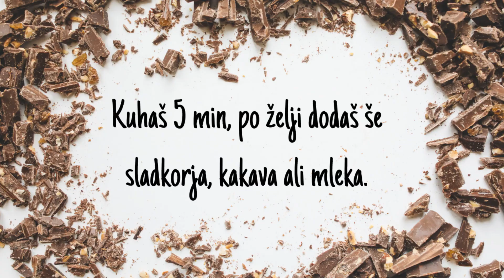NAREDI SAM: Čokolino (DIY Chocolate Porridge)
Če vam je zmanjkalo čokolešnika ali čokolina, ga lahko naredite tudi sami. Pa še bolj zdrav je. Z lahkoto je tudi primeren za vegane in z uporabo kosmičev brez glutena tudi GF.

A simple way to recreate a Southeast European staple: Čokolino. It can also easily be veganized and gluten free.